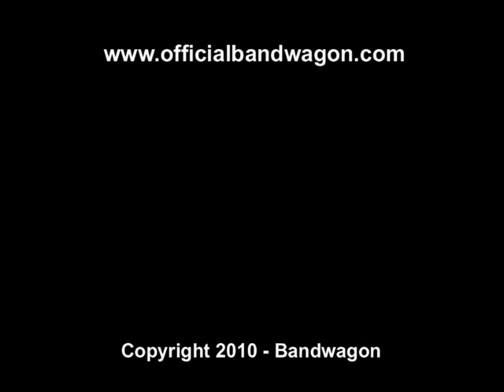Bandwagon - Wasting Time (Acoustic Version)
Bandwagon play an exclusive acoustic version of Wasting Time from their Debut EP "Wasting Time"